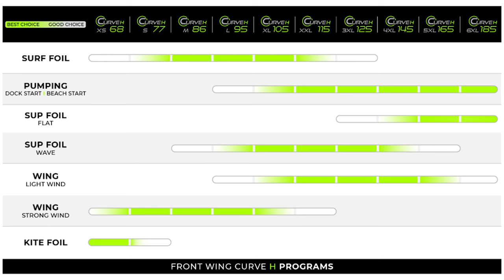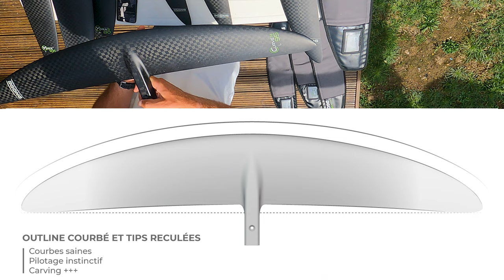🇫🇷 Foil 2023 - Gong Curve H, le foil parfait pour progresser en Wing foil 💪🚀🤙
Dans cette vidéo je te présente la nouvelle frontwing Haut Ratio de chez Gong, la Curve H. C'est une super frontwing pour progresser en wingfoil notamment en freefly. On regarde en détails la gamme et les caractéristiques, la compare avec la Ypra S et pour finir je te partage mon ressenti en nav. Enjoy!🤙

00:00 Intro
00:21 Présentation de la gamme
01:49 Caractéristique détaillés des frontwings
03:51 Techno de construction
04:03 Session sur l'eau
05:05 Mon ressenti
08:14 Pour qui ?
🏄‍♂‍ Heflav 1m75 / 70kg

❗ Je ne gagne rien du tout avec les liens, c’est juste plus pratique pour toi si tu veux voir à quoi ressemble le matos.
⁉A propos de moi :
Ambassadeur pour la marque Gong, je partage ici mes sessions de Stand Up Paddle, Surf, Wing et Windsurf, mes retours sur mon matériel et des tutos.